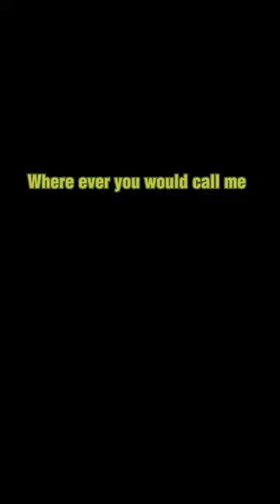Can you Relate?